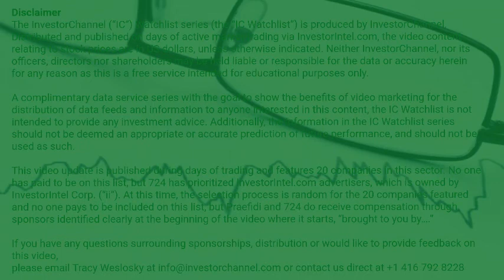InvestorChannel's Gold Watchlist Update for Thursday, November 05, 2020, 15:05 EST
Watchlist Companies:
- Alkane Resources Ltdd (ALK.AX) AUD 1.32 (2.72%)